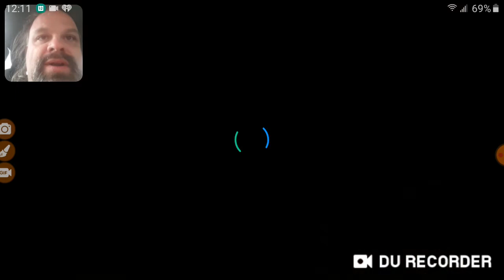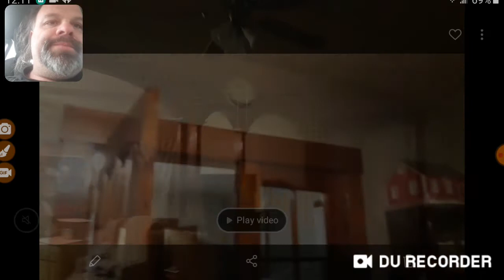ghost & smoke detectors II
& yet another ghost encounter